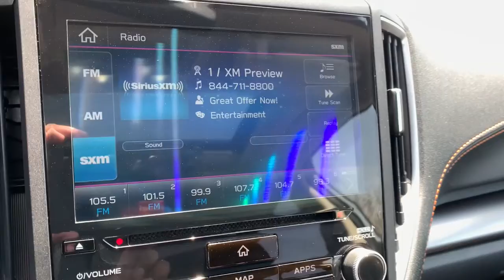2019 Subaru Crosstrek Commerce, Farmington Hills, Novi, West Bloomfield, Troy, MI 2X199P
Cool Gray Khaki Used 2019 Subaru Crosstrek available in Commerce, Michigan at LaFontaine Subaru. Servicing the Farmington Hills, Novi, West Bloomfield, Troy, MI area.
2019 Subaru Crosstrek 2.0i Limited - Stock#: 2X199P - VIN#: JF2GTANC7K8256589

2019 Subaru Crosstrek 2.0i Limited Cool Gray Khaki Certified. AWD CARFAX One-Owner.